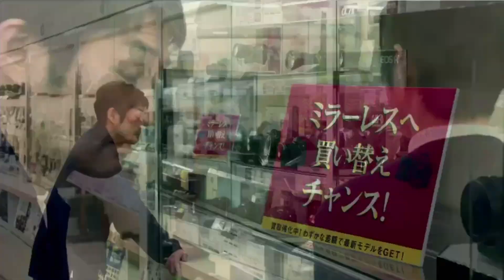Publicité Kitamura Camera (Japon)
Kitamura Camera (Japon)
5 pubs japonaises tous les dimanches
20 mars 2021 / 15 secondes